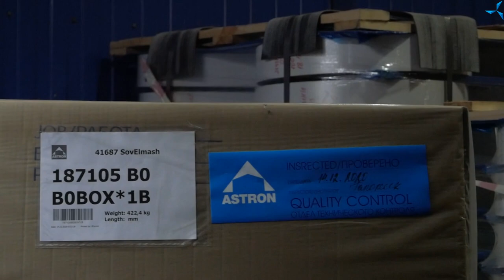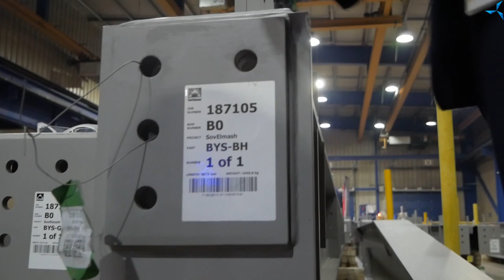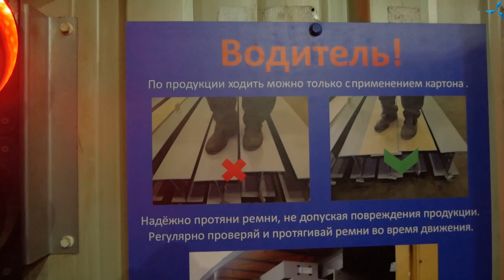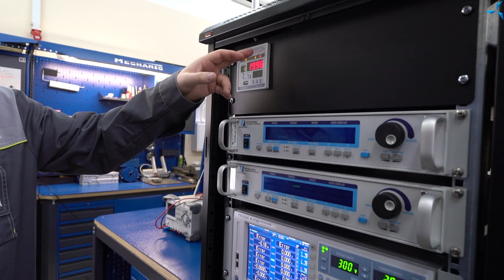«СовЭлМаш» накануне 2021 года: видеоотчёт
Какие события происходят в компании «СовЭлМаш» в преддверии Нового года?

Работа кипит сразу на всех фронтах!

Съёмочная группа проекта побывала в нескольких точках, где происходят важные для развития проекта события: на заводе в Ярославле, арендованных площадях в Зеленограде и стройплощадке «Технополиса «Москва». Смотрите видеорепортаж от Александра Сударева, чтобы узнать больше подробностей о том, как продвигаются строительство и другие работы.

На строительную площадку в «Алабушево» доставили первые металлические конструкции, из которых будет смонтирован каркас здания. Напомним, что производством металлокаркаса занимается субподрядчик строительства, компания Astron, на собственном заводе в Ярославле. Готовые детали проходят тщательный контроль качества и обладают высокой степенью заводской готовности. Это значит, что на строительной площадке их не нужно будет подгонять под нужные размеры: здание будет смонтировано, как конструктор, с использованием технологии болтовой сборки.

Согласно предварительному графику строительства уже в первые месяцы 2021 года начнётся возведение здания ПКТБ. Следите за нашими новостями, чтобы не пропустить это событие!

Плановые работы идут во всех отделах «СовЭлМаш», расположенных на арендованных площадях в Зеленограде. Лаборатория занимается исследованиями двигателей. Планово-экономический отдел — сверкой и корректировкой строительной сметы. До Нового года необходимо выполнить все намеченные задачи, что требует напряжённой работы сотрудников.

Завершайте задуманное до конца года! Инвестируйте в проект «Двигатели Дуюнова» до конца 14-го этапа финансирования, на самых выгодных условиях, которые больше не повторятся!